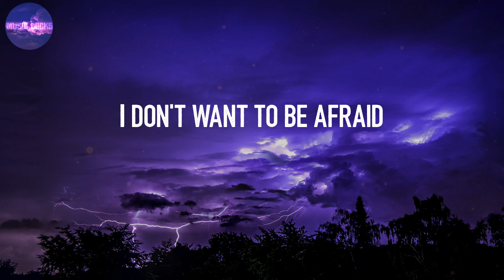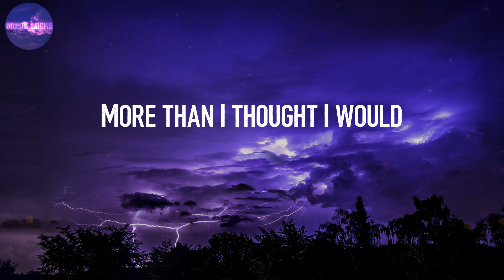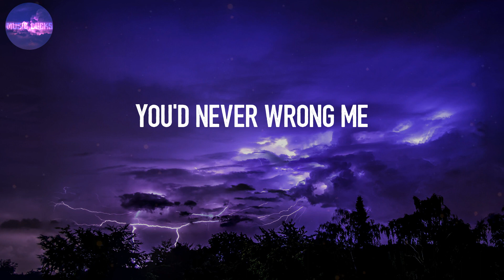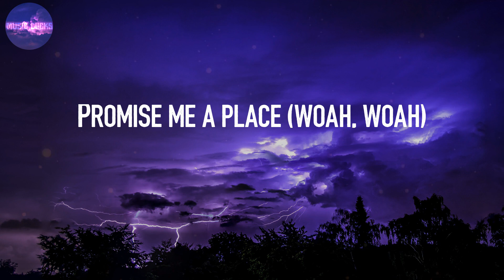House Of Memories - Panic! At the Disco (Lyrics) | Woah, woah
Lyrics:
Woah, woah
Woah, woah
On memories
Woah, woah
Woah, woah
On memories
Woah, woah
Woah, woah
On memories
On memories
Woah, woah
Woah, woah
In your house of memories
Woah, woah